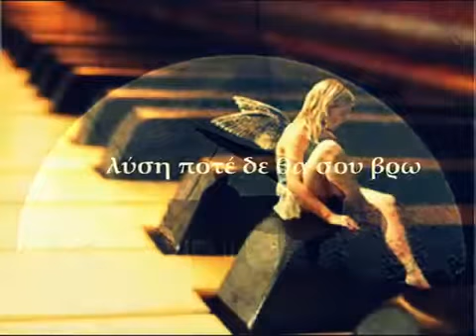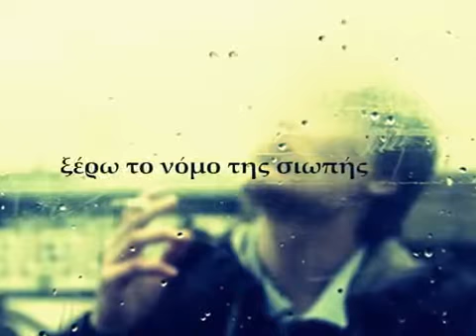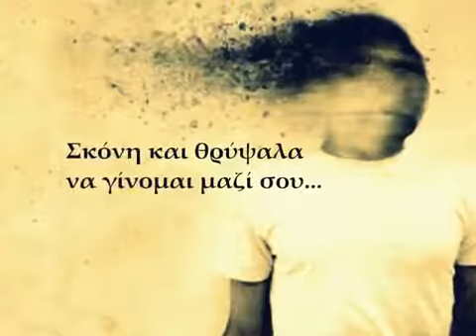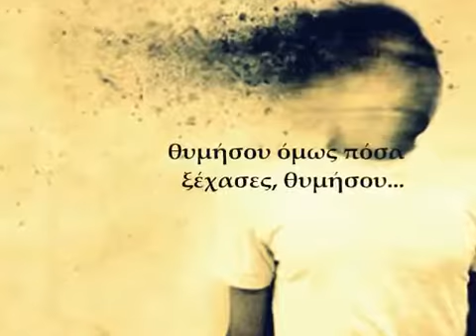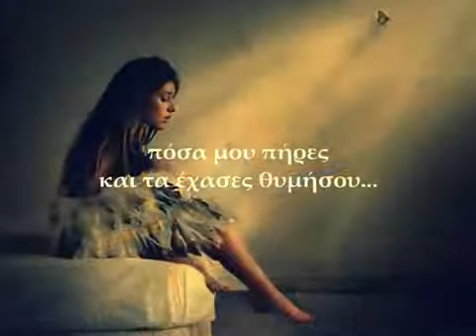Στέφανος Κορκολής Σκόνη θρύψαλα